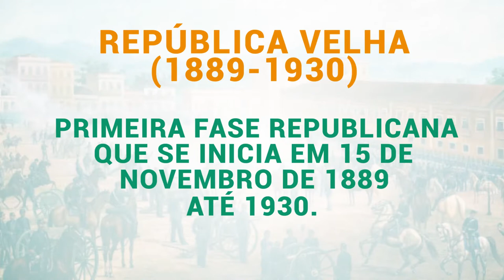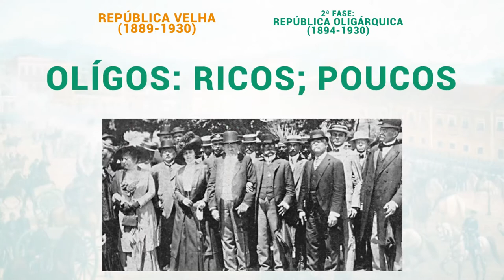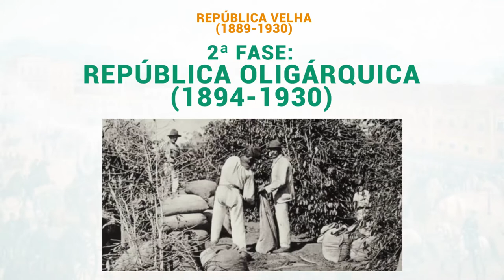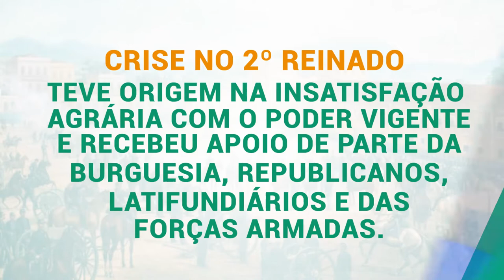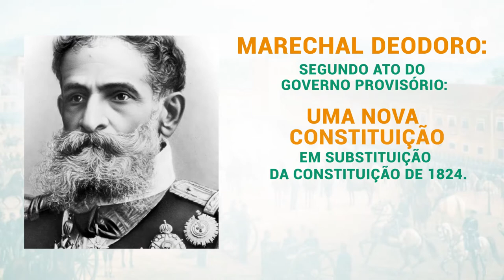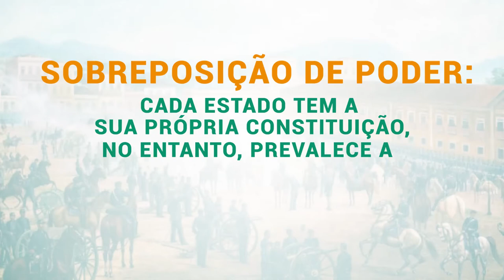EDUCAR 13 HISTÓRIA 03